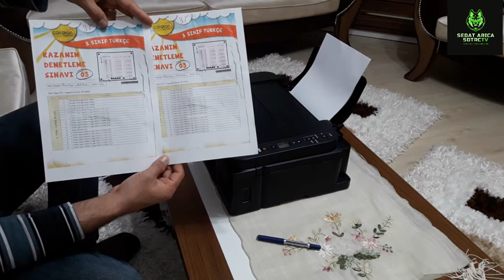canon pixma 3411 kutu açılımı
canon pixma g3411 kutu açılımı ve kurulumu...